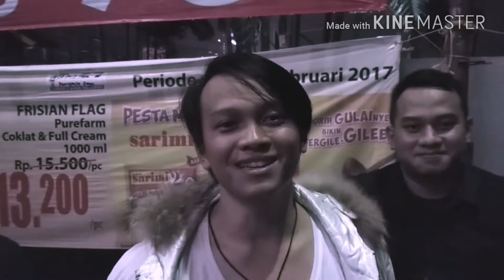RAMAYANA PLAZA DEPOK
PARAS Crew :

Armand - vocal
Vesa - Guitar
Dio - Bass
Zizi - Guitar

Paras on available :

Facebook.com/parasmusik
Twitter.com/parasmusik
Soundcloud.com/parasmusik
Reverbnation.com/parasmusik